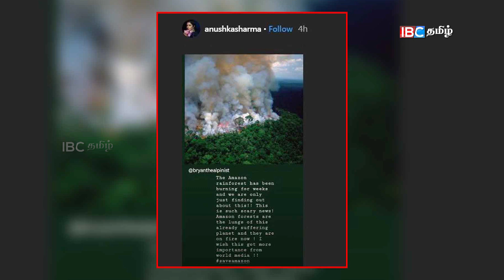சந்திரயான்-2 எடுத்த நிலவின் முதல் புகைப்படம் | Today Tamil News 23-08-2019 |IBC Tamil